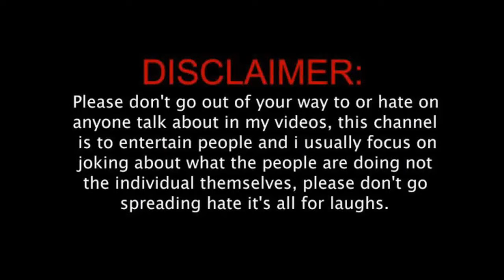new Konkani video// O RE SAO JOAO ☘️🌨️😂// by Walter rebello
heloo guys.. viva sao joao ☘️✌️🌨️. Walter rebello vines present new Konkani comedy video 😂.. this video is only for entertainment.🤣😂. hope you like the video.

cast: Walter rebello
          adney Fernandes
         feliston Carvalho
         movin
       stayson
        lezwin

written n created: Walter rebello

editing n music: eddy de quepem

if u lik d video, plz